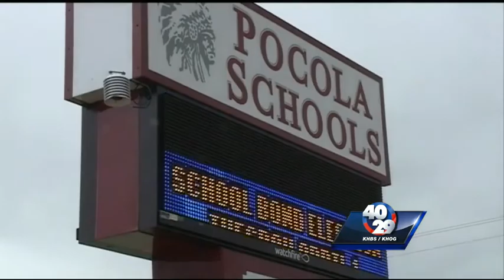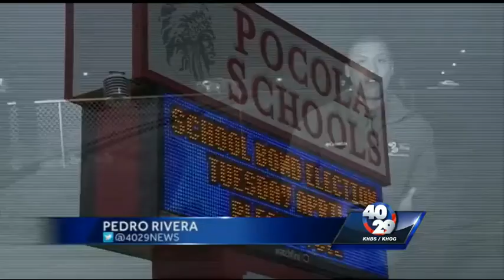One city votes on a property tax increase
40/29 News Sunrise